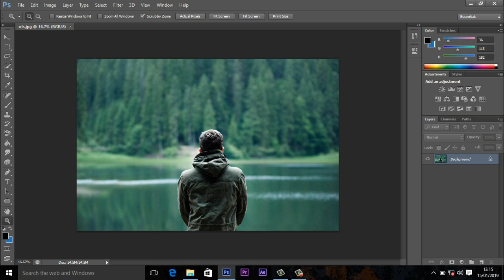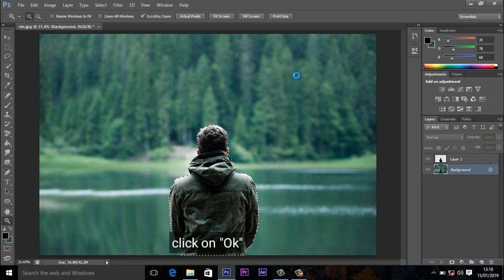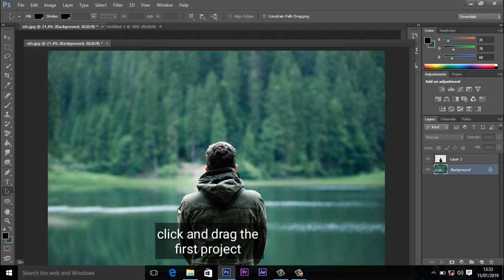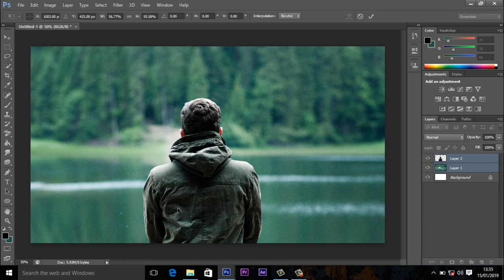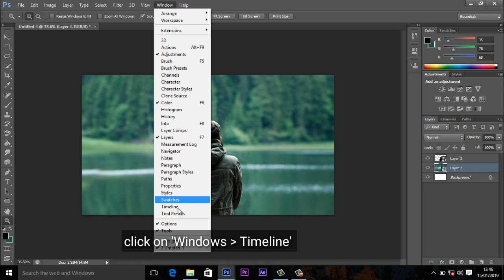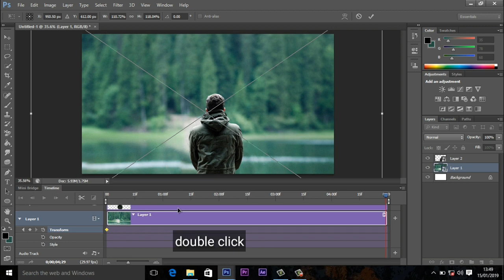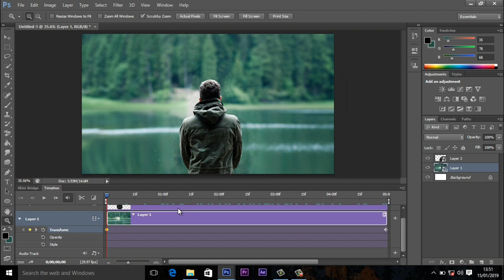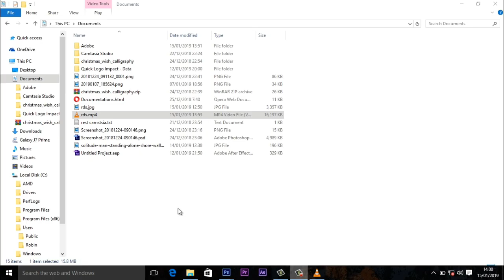Make Your Photo Move | 2.5D Parallax Effect | Photoshop Editing Tutorial | For Instagram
This Vedio is about make your photo move 2.5D parallax effect photoshop editing tutorial for lnstagram it's a free tutorial for you guys go and check out